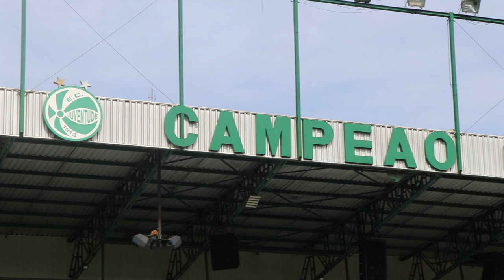JUVENTUDE VAI CONTRATAR O BOLEIRO PARA TEMPORADA 2022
Algumas cobranças no Estádio Alfredo Jaconi, para garantir que o pai é um craque!

Equipe O Boleiro:

Produção e Roteiro: Édem Marques, Eddy Sangalli, Fagner da Silva, Luan Amarante e Will Bitencourt
Captação e Edição de vídeo: Eddy Sangalli